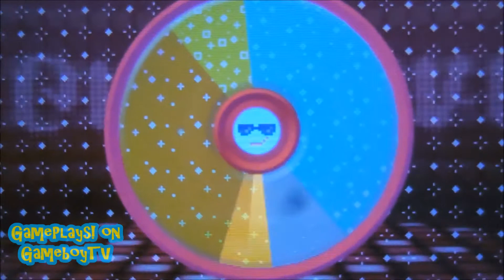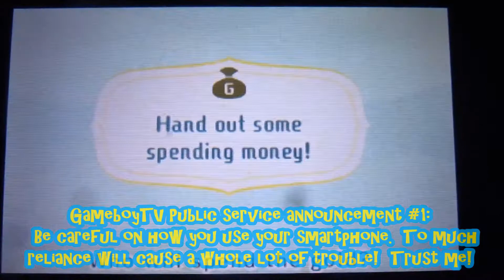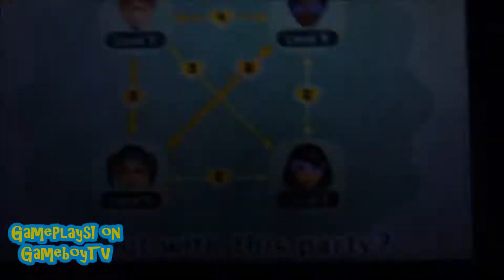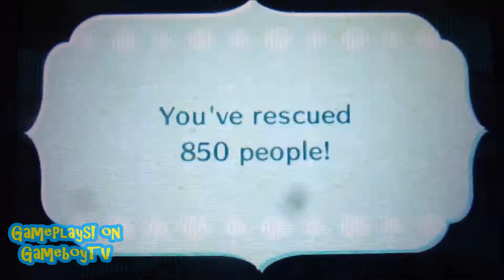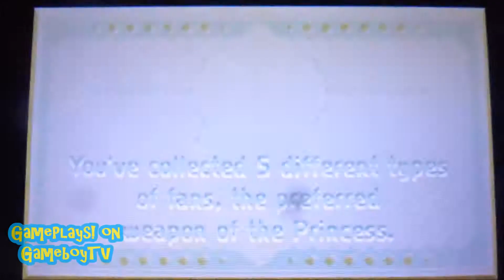Miitopia (3DS) - Let's Play - Episode 43: East Gate Ambush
**Error in Production Slate: Airdate is May 26, 2018**

Miitopia (3DS)
Episode 43: East Gate Ambush
"Production Code": MII-0306
Film Date: January 5, 2018